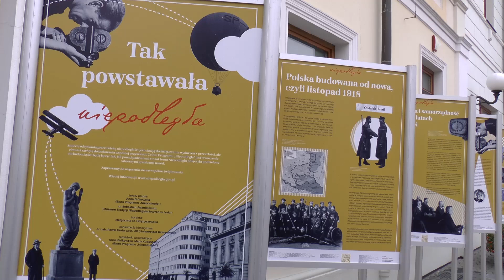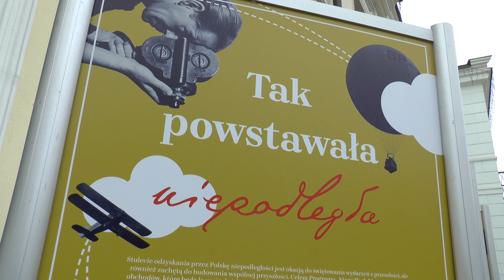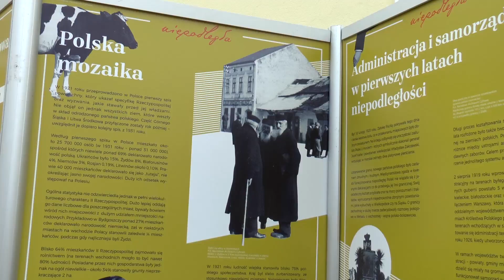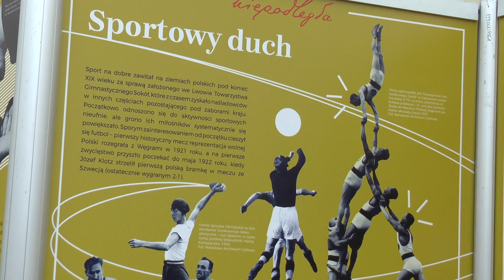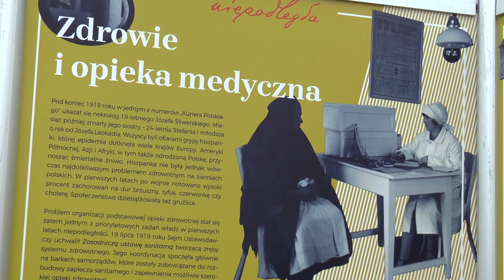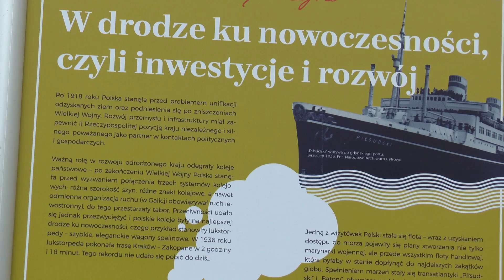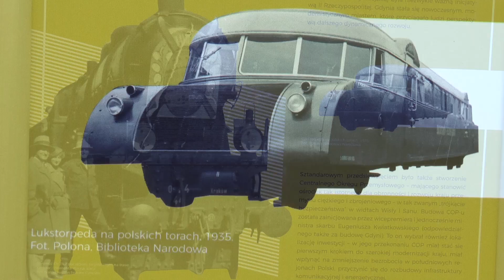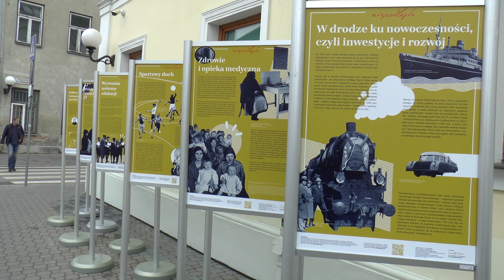"Tak powstawała Niepodległa". Rozmowa z dr Kalinowskim o wystawie na Placu Wolności